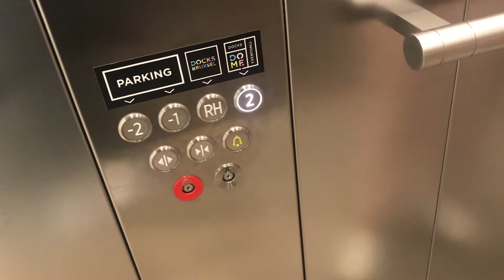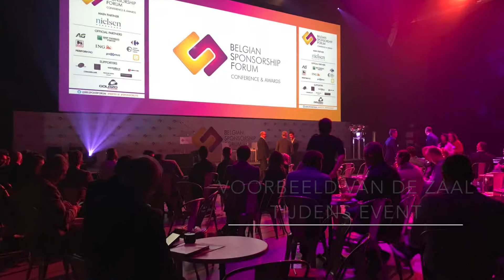Opleiding Office Management - Hendrickx Aurelie 1718